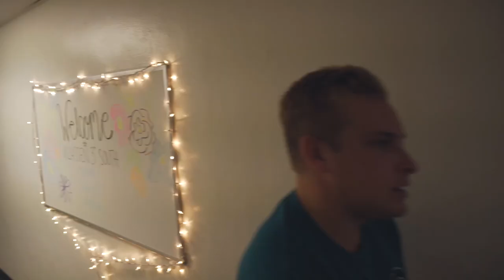NSO Recap 2017-2018